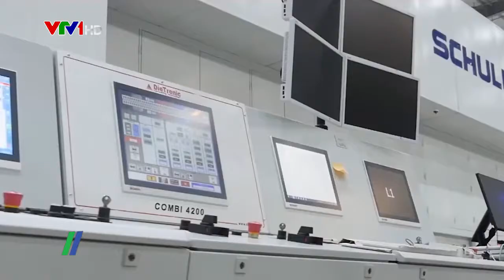Bộ Công Thương đề xuất điều chỉnh giảm mức thu phí, lệ phí cho đối tượng ảnh hưởng dịch Covid-19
Dịch Covid-19 đã và đang gây ra các tác động tiêu cực tới sản xuất công nghiệp, hoạt động xuất nhập khẩu và thương mại nội địa. Để tháo gỡ khó khăn, Bộ Công Thương đã đề xuất Bộ Tài chính trình Chính phủ, Thủ tướng Chính phủ hỗ trợ cho các đối tượng chịu ảnh hưởng bởi dịch bệnh trong ngành Công Thương...